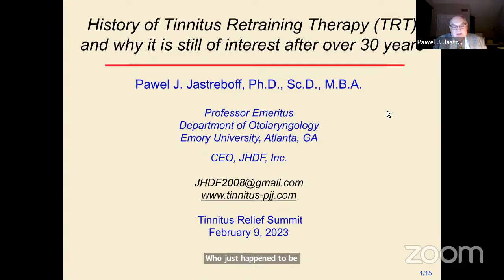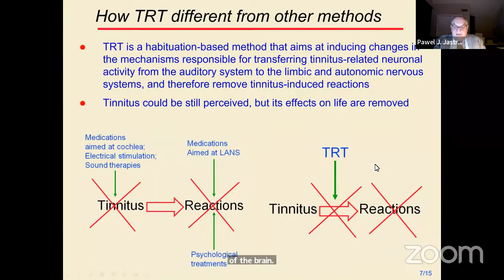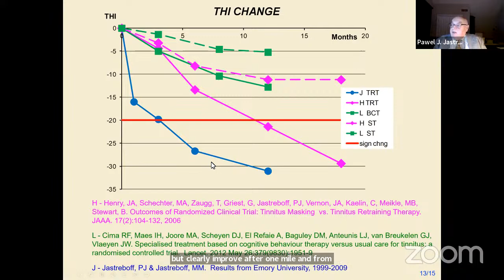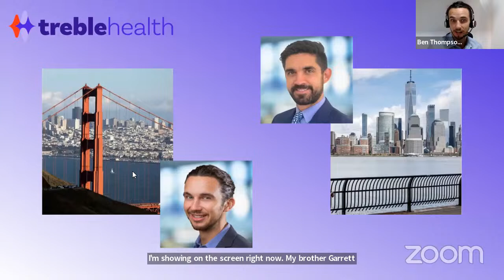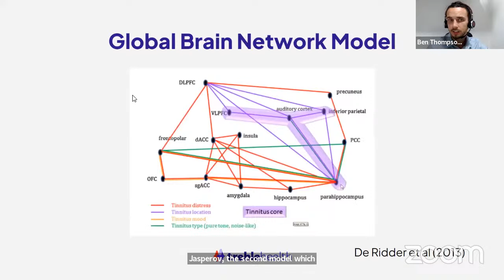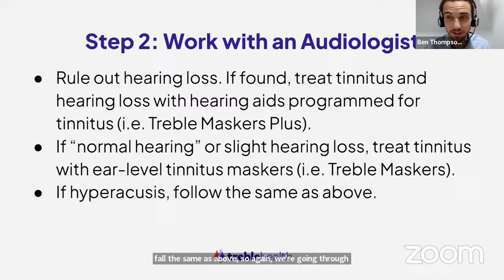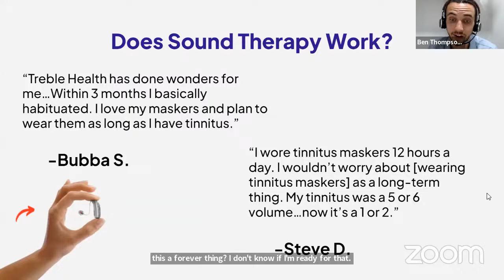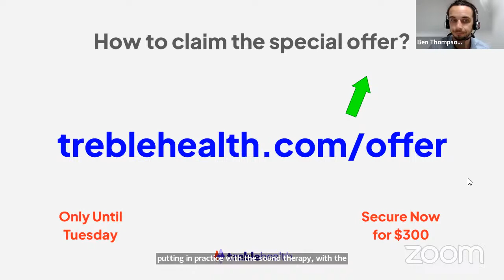The BEST Tinnitus Treatment That You Can Start TODAY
Welcome to the Tinnitus Relief Summit hosted by Treble Health! During this live two day event, we have teamed up with audiologists and tinnitus experts around the world to present a comprehensive portfolio of tips and tricks to help manage tinnitus. Each presenter will focus on a specific area of tinnitus, covering everything that one could possibly need to know.

Presenters featured:
Dr. Pawel Jastreboff, Founder of Tinnitus Retraining Therapy
Dr. Ben Thompson, AuD, Treble Health